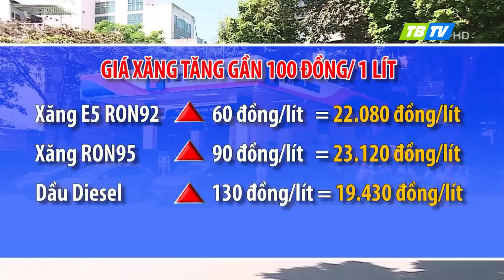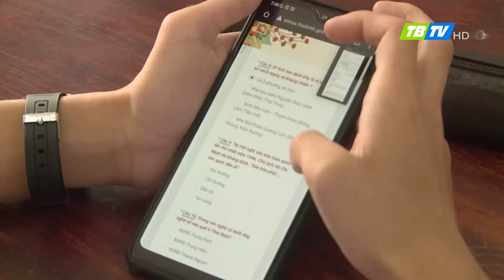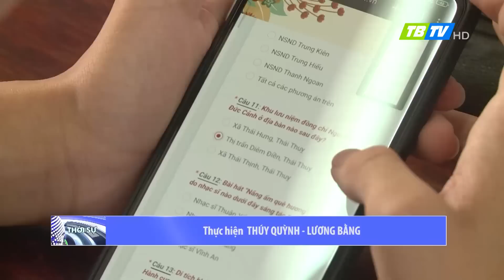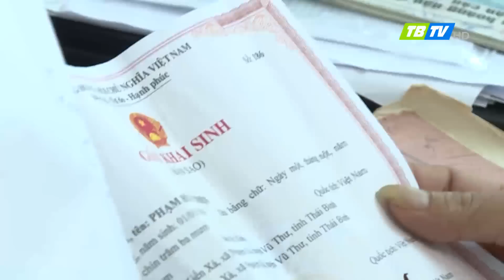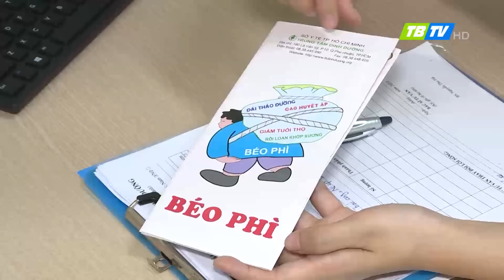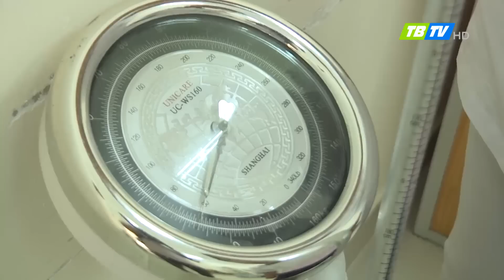Thời sự Thái Bình 3-4-2023 - Thái Bình TV